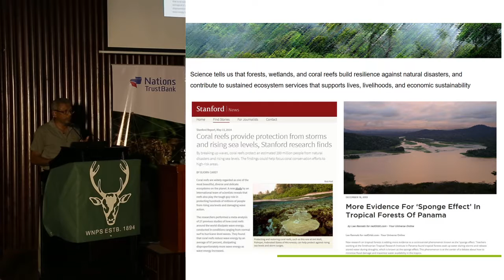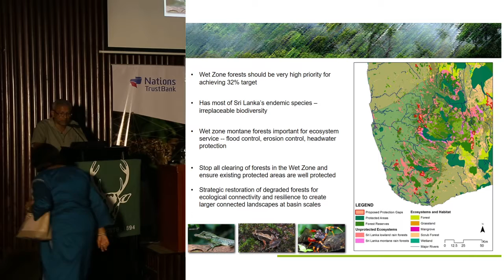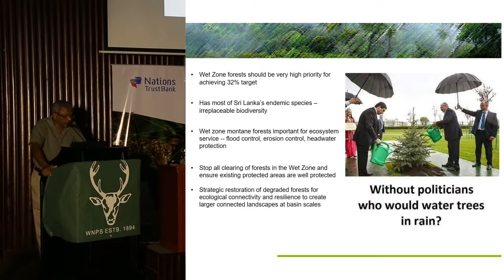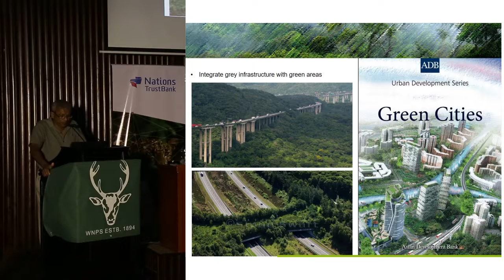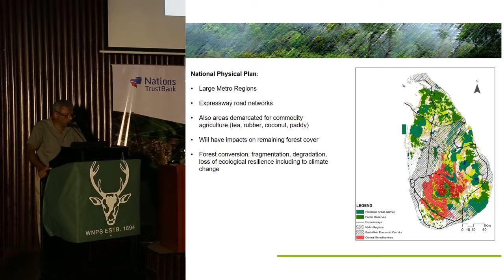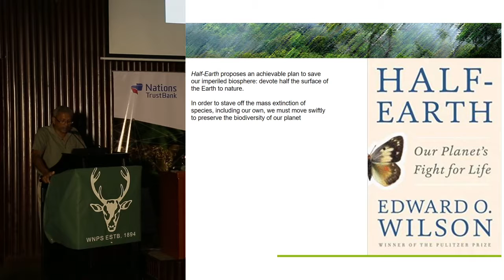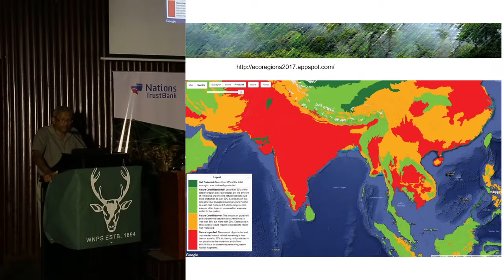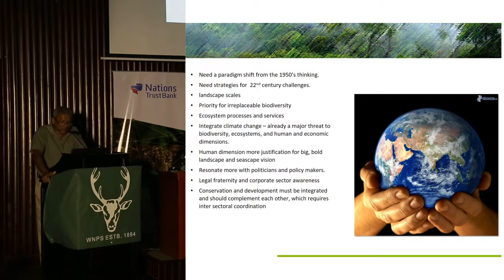WNPS PUBLIC LECTURE _20.09.2018 _PART 4 of 5